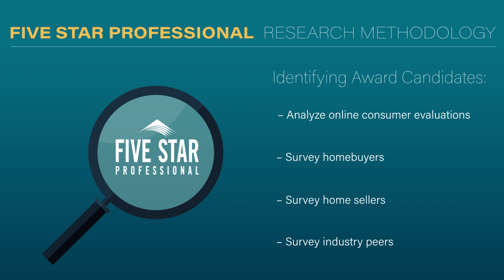2024 Chicago Five Star Real Estate Agent Sue Nagel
Sue Nagel wins the Five Star Real Estate Agent Award! Five Star Real Estate Agents represent those who are outstanding in their field. Winning agents are selected as a result of a rigorous and objective research process. For any market, each year's field of winners represents no more than 7% of agents within the market.